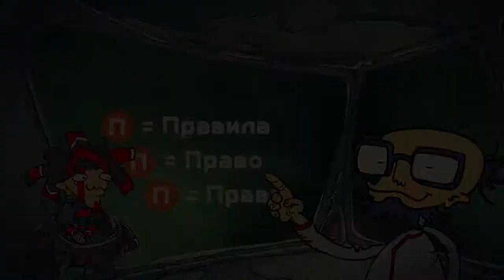ეპიზოდი 1. წესები, სამართალი და უფლებები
ეს სასწავლო სერია შეიქმნა ექსპერტებთან თანამშრომლობით და წარმოადგენს ადამიანის უფლებათა საფუძვლებს.

ისტორია: ჰიჰუსი
სცენარი: დიმიტრი მაკაროვი, ანდრეი იუროვი, ადამიანის უფლებათა საერთაშორისო სკოლა და სამოქალაქო აქტივობა.
კონსტანტინ კომარდინის სტუდია
ქვეყანა: რუსეთი
ტექნოლოგიები: შერეული
გამოშვების წელი: 2016

ტექსტის ქართულად სათარგმნად გთხოვთ გამოიყენოთ სუბტიტრები.